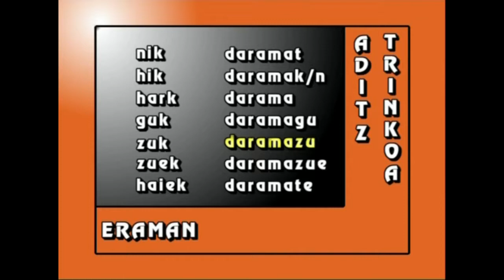MTB-12 Europa eta Euroa (4. atala: Leihaketa)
4.atala: lehiaketa-jolas bat nola antolatu eta leku adberbioak eta aditz trinkoa nola erabili erakusten da.